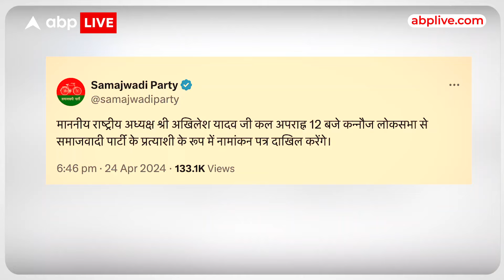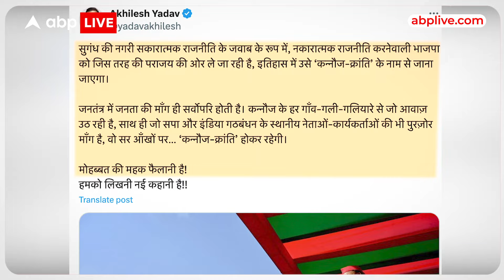UP Politics : अखिलेश के चुनाव लड़ने के एलान के बाद कन्नौज में जश्न का माहौल | SP | BJP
समाजवादी पार्टी के ऑफिशियल एक्स हैंडल पर जैसी ये पोस्ट चस्पा हुआ... तो कन्नौज से लेकर मैनपुरी  और लखनऊ से लेकर सैफई तक सपा कार्यकर्ता झूमने लगे... और इस पोस्ट ने कई कयासों पर भी विराम लगा दिया है... जैसे अखिलेश लोकसभा चुनाव लड़ेंगे या नहीं...या कन्नौज से कौन चुनाव लड़ेगा